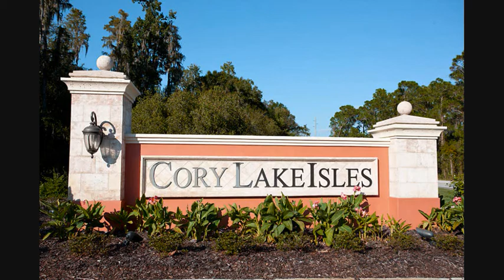LEASED! - 17913 Saint Croix Isle Dr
17913 St. Croix
Fantastic lake front property located in the exclusive gated community of Cory Lake Isles. Fabulous views adorn this 4 bedroom, 4.5 bath home with a large, upstairs bonus room and in-home office on the first level. A sophisticated, open floor plan with vaulted ceilings lends this home to be great for entertaining! The large kitchen features double ovens, walk in pantry, cooking island, and snack bar overlooking the informal living room and incredible views of the lake and oversized pool/lanai area.  The impressive master suite features private access to the pool and lanai area and large master bath with his and her separate vanities and closets and jetted tub for relaxation. This home features an incredible screened lanai area with pool and spa as well as a full bath with a steam room. The outdoor lighting showcases the remarkable landscaping of this home and the open-air gazebo provides one-of-a-kind ambiance for relaxation and unbeatable views. The Cory Lake Isles community offers Florida living at its finest! This home allows you to take full advantage of the 165 acre ski lake with a wood walkway down to a fishing and boat dock for easy lake access. Cory Lake also features a community clubhouse, tennis courts, outdoor roller hockey rink, basketball court, playground and its own private beach. Come Live the Florida Lifestyle!